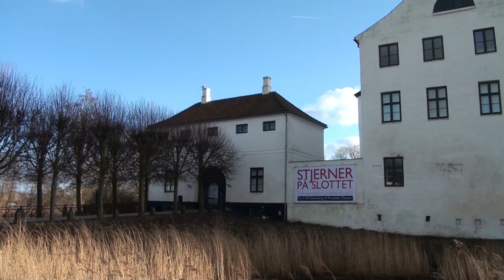Stjerner på slottet